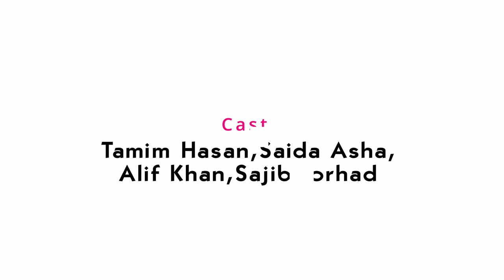Khoto (ক্ষত) || Tamim Hasan || Saida Asha || Alif Khan || Foysal || Bangali Short Film 2023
Presenting The Most Awaited Bangali Short Film " Khoto " (ক্ষত).  Starring Tamim,Asha in the Lead Role. The Short Film Directed By Alif Khan. Produced By Drama Cottage Multimedia..

 Short Film - " Khoto (ক্ষত) "
 Story,Screenplay & Direction - Alif khan
 Starring - Tamim,Asha,Alif Etc
 DOP - Ismail Hossain
 Producer - Foysal
 Editor - Xahidul Islam
 Light - Sajib
 Sound - Forhad
 Publicity Design - Sagor GFX & Babu Khan (BKVFX)
 Produced By - Drama Cottage Multimedia